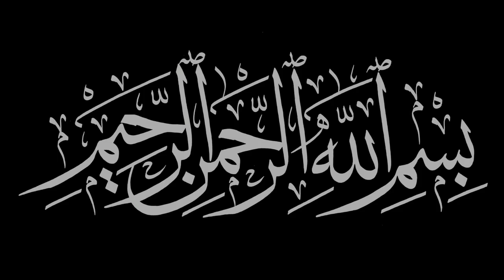VREDNOSTА NA DONESUVANJE SALAVAT (POUCNA SLUCKA)